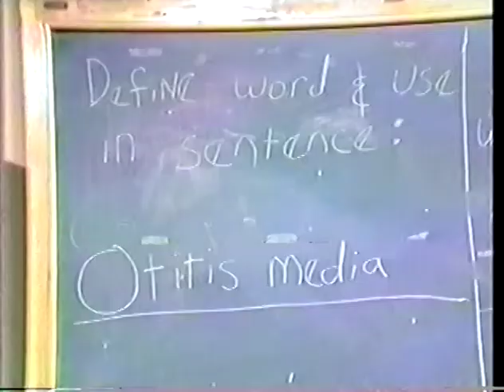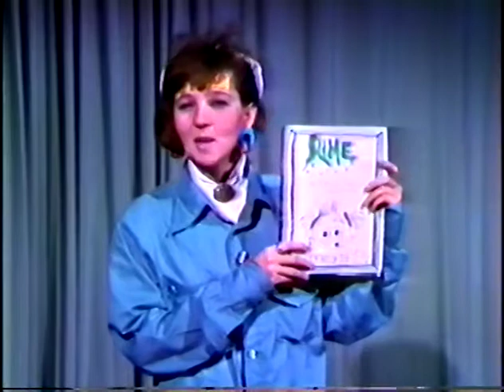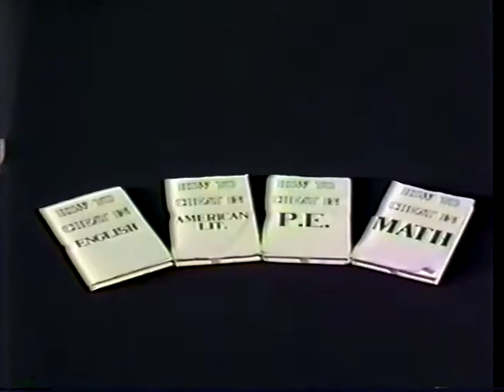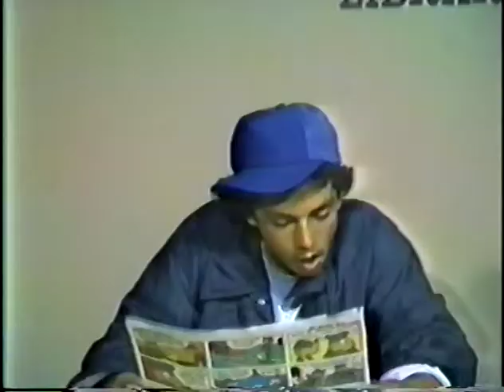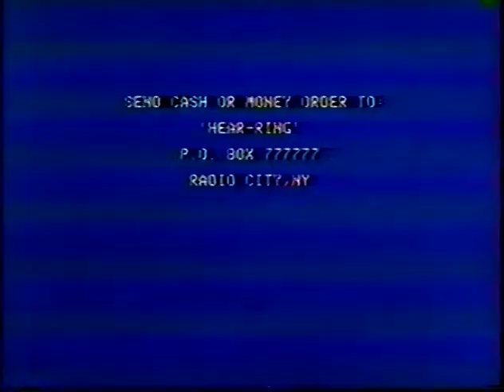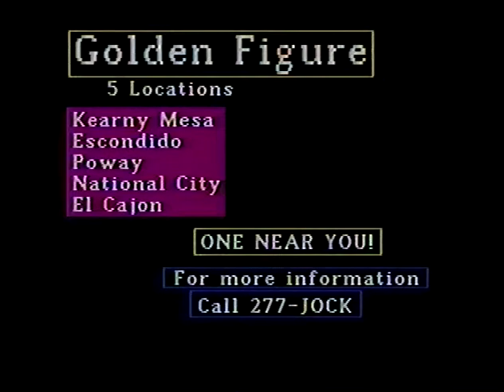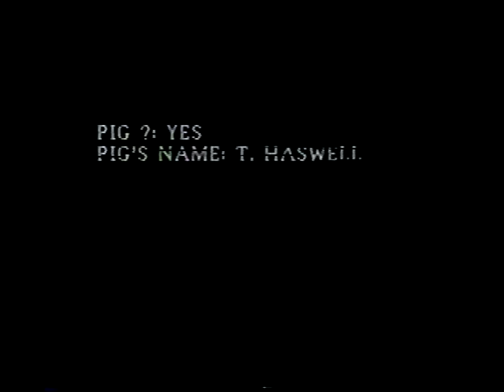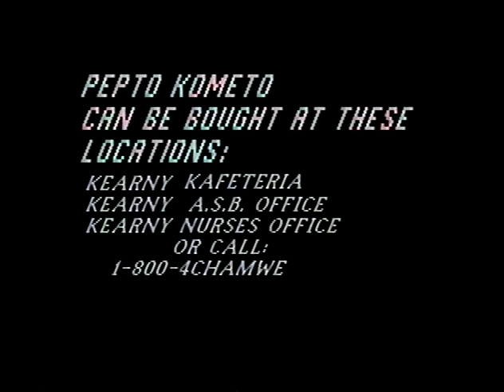1986 Kearny Speech Class TV Commercials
Mrs Singer's Period 4 Speech Class
TV Commercials
Spring 1986